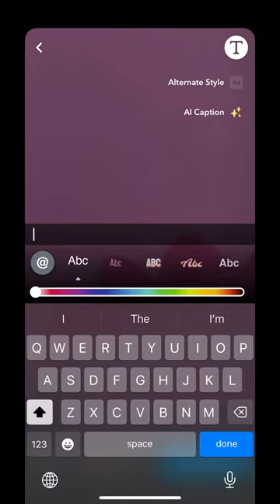Emily found out what preppy means